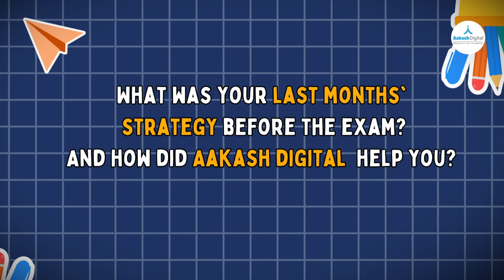JEE Advanced 2024 - AIR 771 - Sayan Mondal also topped WBJEE - Must Watch Success Story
Join us as Sayan Mondal shares his inspiring journey of cracking the JEE Advanced 2024 exam with the help of Aakash Digital. Discover how Sayan leveraged the comprehensive online classes, expert faculty, and structured study plans to achieve his dreams. Hear about his preparation strategies, the support he received, and his advice for future aspirants. This testimonial is a must-watch for anyone aiming high in competitive exams! 🚀